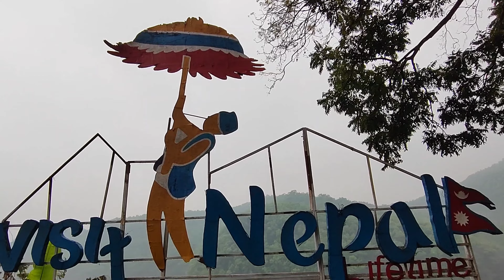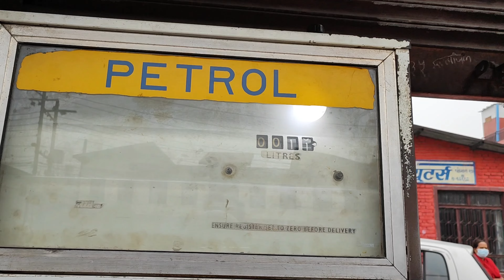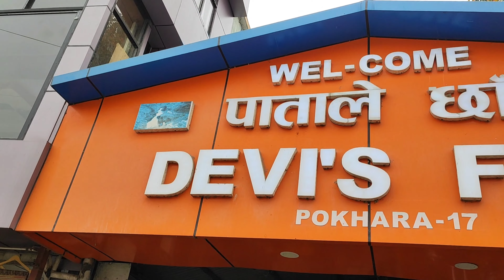ಇದು ಪೋಕಿರಿ ಅಲ್ಲ ಪೋಖರಾ | ನೇಪಾಳದಲ್ಲಿನ ಒಂದು ಪ್ರಕೃತಿಯ ಸ್ವರ್ಗಲೋಕ ಅನ್ನಬಹುದು |Day 2 in POKHARA 🇳🇵| Nepal🇳🇵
Pokhara is a city on Phewa Lake, in central Nepal. It’s known as a gateway to the Annapurna Circuit, a popular trail in the Himalayas. Tal Barahi Temple, a 2-story pagoda, sits on an island in the lake. On the eastern shore, the Lakeside district has yoga centers and restaurants. In the city’s south, the International Mountain Museum has exhibits on the history of mountaineering and the people of the
Himalayas. Pokiri ಅಲ್ಲ ಇದು ಪೋಖರ.

Nepal kannada vlog, Nepal in kannada, Pokhara in kannada, Nepal vlog. New boy in the town Channel | Vlog Kannada Vlog,kannada Videos

| Karnataka, kannda vlogs | new boy in the town

Videos | kannada Vlogger | Kannada |

Temple | incredible karnataka |